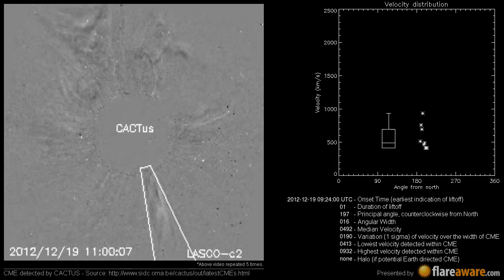A Non Earth directed CME at 2012-12-19 09:24:00 UTC